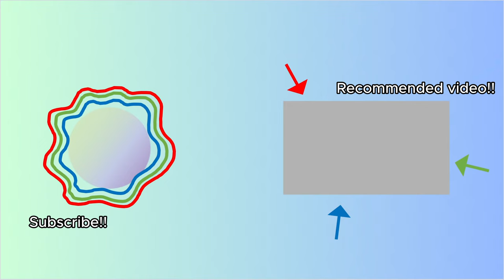Winning The BRIDGE with NO ITEMS *FIRST TRY!!*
This is what happens when I somehow beat a hive challenge first try lol
But still the bridge with no items, no blocks, no weapons, no snowballs is crazy!